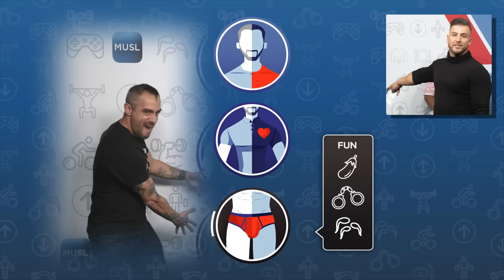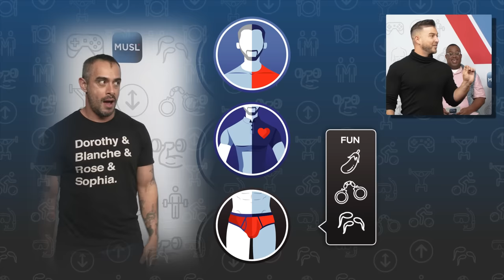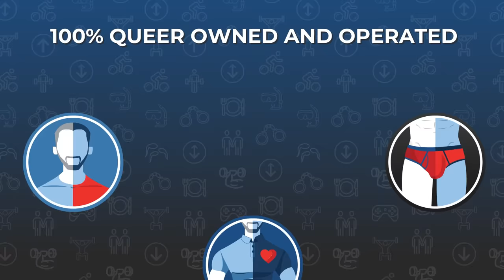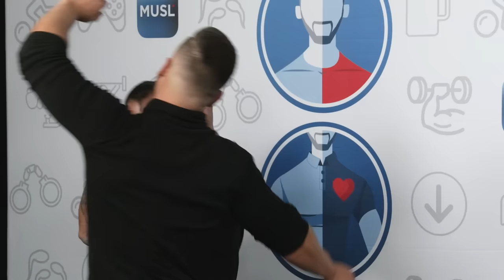FFF: the Queer Game Show from the MUSL App - Episode 4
FFF: the Queer Game Show from the MUSL App
Episode 4
Hosted by Mike Mulderrig and Pablo

Will Tyanta find love this episode or be left heartbroken?

New Episodes of FFF weekly!

hello.MUSLapp.com

Hosts:
Mike Mulderrig @MikeMGTV
Pablo Escobar @theexercistsf

Contestants:
Tyanta Snow @therealtysnow
Alex Gubler @alex_gubler
Sam Robinson @itssamrobinson
Avery Espinoza